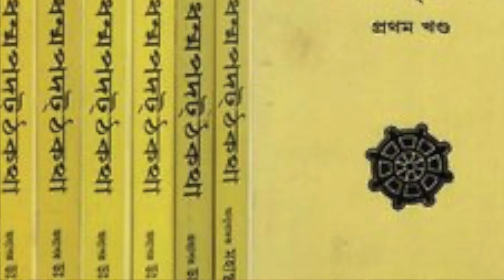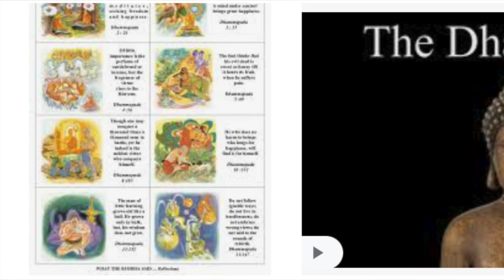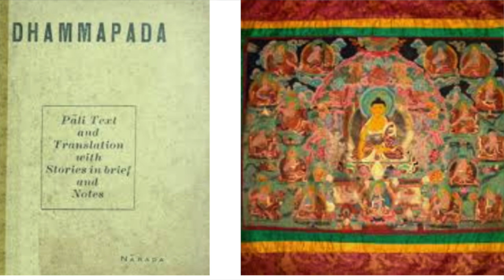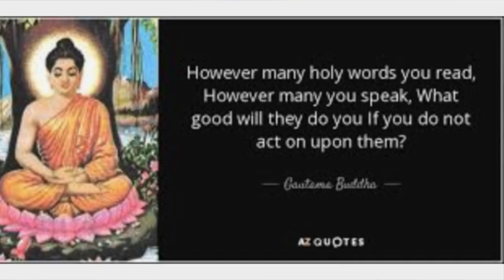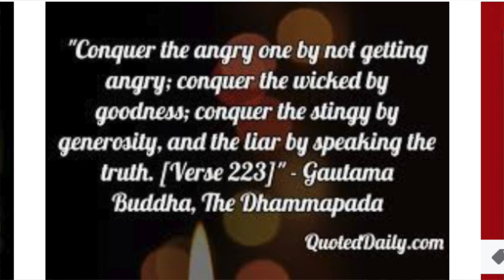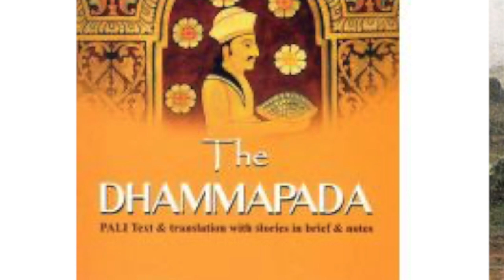On Air /धम्मपद परिचय /DHAMMAPADA Intro. /Episode 0 /Sudhir Raj Singh/Pali/Buddha /Dhamma